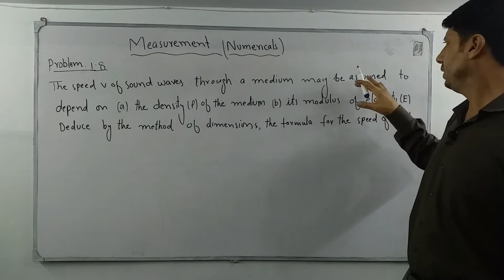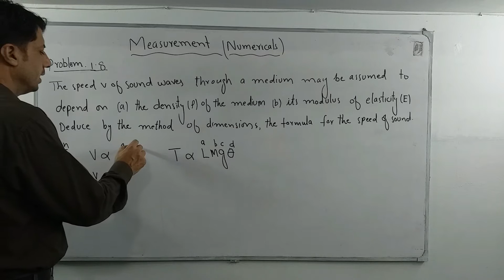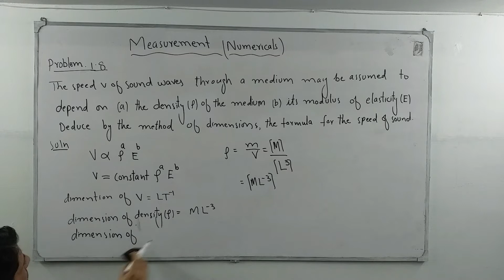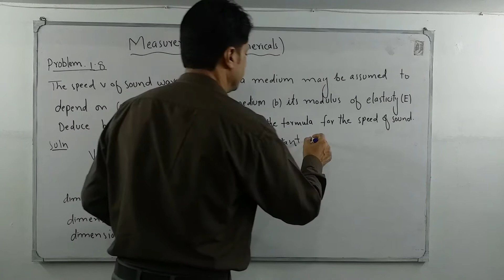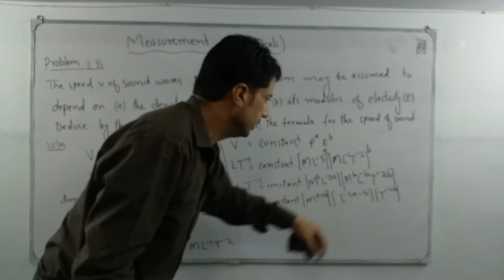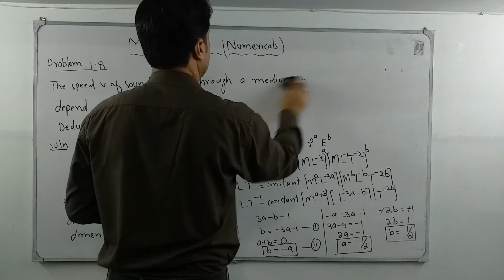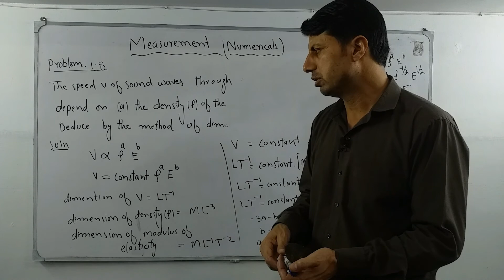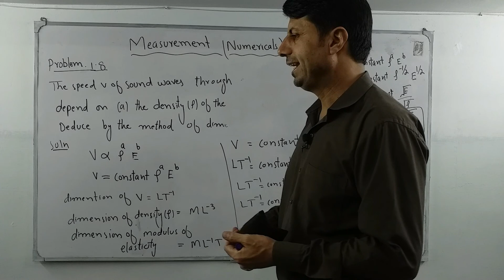CLASS: 11th CHAPTER: MEASUREMENT ( NUMERICALS) PROBLEMS: 1.8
CLASS: 11th
CHAPTER: MEASUREMENT ( NUMERICALS)
PROBLEMS: 1.8
TOPIC: DIMENSIONS AND ITS APPLICATIONS.
DERIVING POSSIBLE FORMULA.